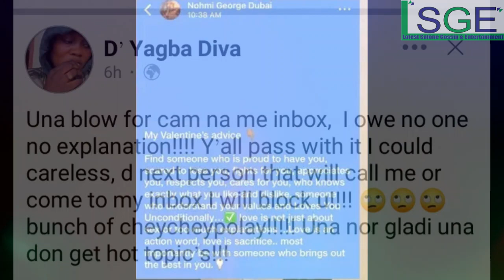SHOCKING NEWS ABOUT JULIE TOMBO & NOHMI GEORGE